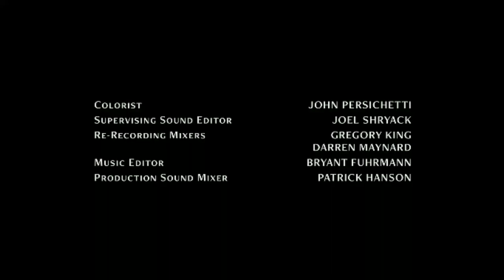A Richard & Esther Shapiro Production/Fake Empire/Rabbit Ears/CBS Television Studios/Netflix (2017)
From international prints of "Dynasty" (2017).

This airs in international territories as a Netflix original.